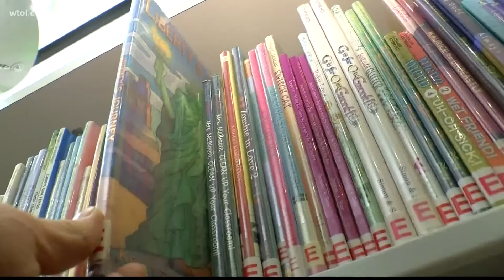Toledo Lucas County Public Library experiencing a targeted cybersecurity attack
All branches remain open for browsing, materials check out and scheduled programs